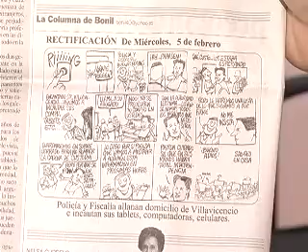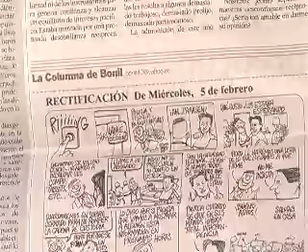ECUADOR TV- RECTIFICACIÒN BONIL - SUPERINTENDENCIA DE COMUNICACIÓN